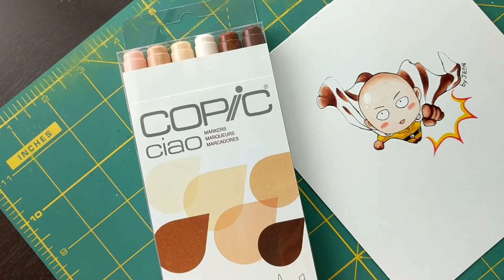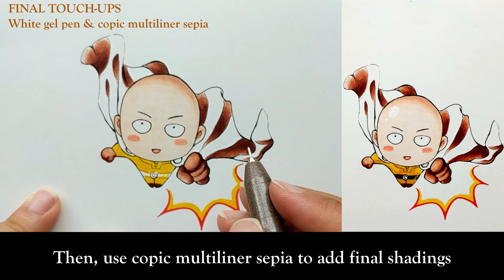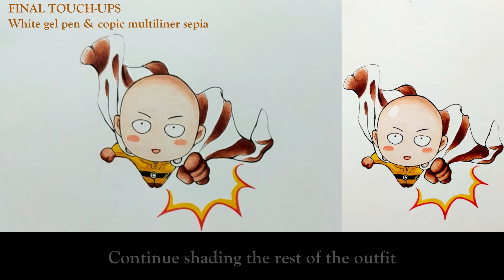How to Color Copic Skin Tones - ONE PUNCH MAN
This video is made to show you how to color simple drawings using Copic skin tone set.

🎨 Skin Tone Set:
- FACE Colors (light to dark): E000, E00, E11
- CAPE & GLOVES Colors (light to dark): E1, E15, E18
- OUTFIT Color (not skin tone): Y08

Drawing size: 3" x 3"
Real time: Coloring ~ 25 min

✏️Materials:
-Colorless blender
-Copic Ciao Skin Tones
-Copic Ciao Yellow
-Copic Multiliner 0.05 (Sepia)
-Gelly Roll Pen 08 (White)
-Micron Pen 005 (red)